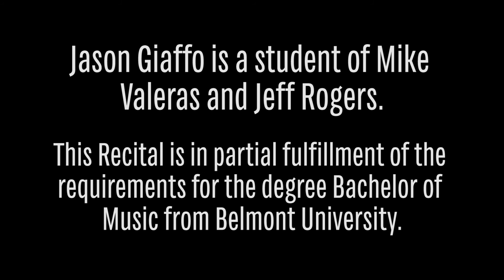Jason Giaffo - Senior Guitar Recital - Belmont University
Not the best thing I've ever done, but it's a thing.
WARNING: for the third song - I forgot to put my monitors back in my ears, so I couldn't actually hear what I was doing. Proceed with caution.